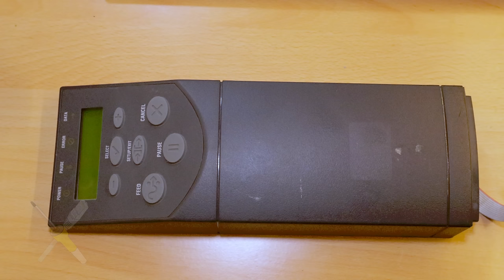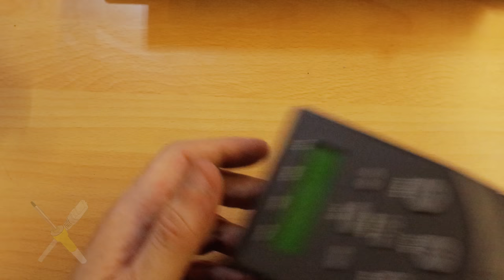BitBastelei #563 - Industriedrucker-Bedienelement: Revisionskunde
Eigentlich ist das heutige Ding auf dem Basteltisch schnell abgefrühstückt: Ein Display, ein paar LED, ein paar Tasten – ein Bedienpanel halt. Aber: Ich habe zwei dieser Dinger aus verschiedenen Revisionen. Hieran kann man erkennen wie der Hersteller nach und nach das Produkt modernisiert hat, teure Herstellprozesse gegen günstigere ersetzt hat und dabei trotzdem dafür gesorgt hat, dass das Panel weiter mit den bestehenden Geräten zusammenarbeiten kann.

Inhalt:

00:00 Das Bedienpanel
01:53 Aufbau altes Panel
06:59 Aufbau neues Panel / Unterschiede
13:09 Flex-Kunde
16:24 Verwendete ICs
22:39 Fazit

Fehler und Ergänzungen:

Ja, ich weiß, Intro und Outtro sind kaputt. Das Video stammt aus einer Charge von Videos, bei welchem ich die Software am umbauen war.

Transparenz:

Die Bedienteile stammen aus Reparaturversuchen und waren für die Entsorgung vorgesehen.